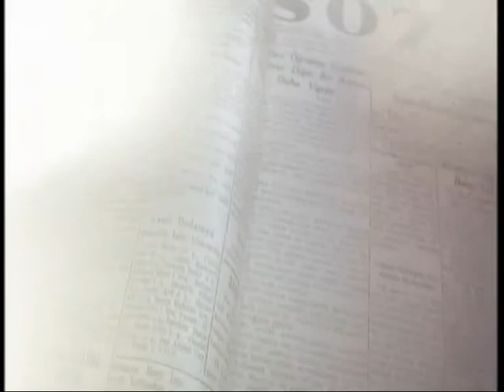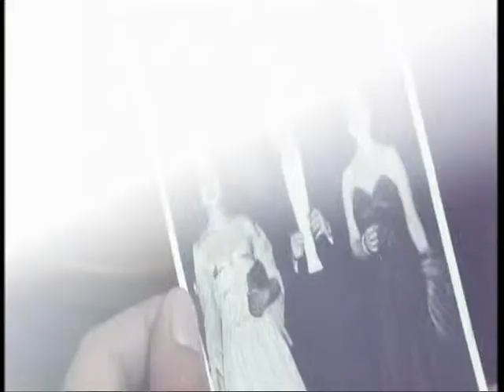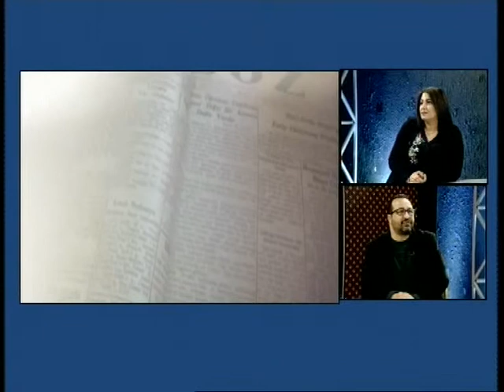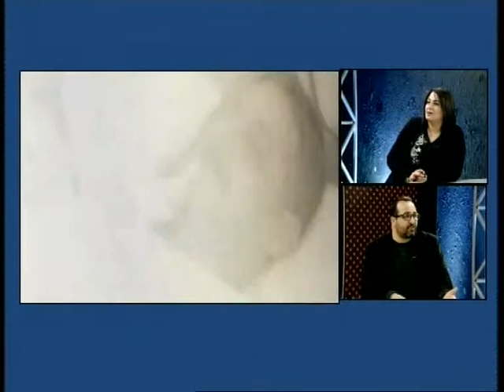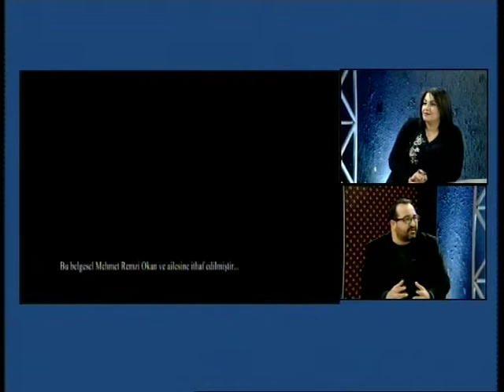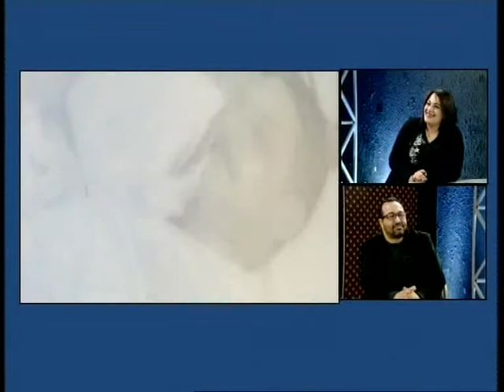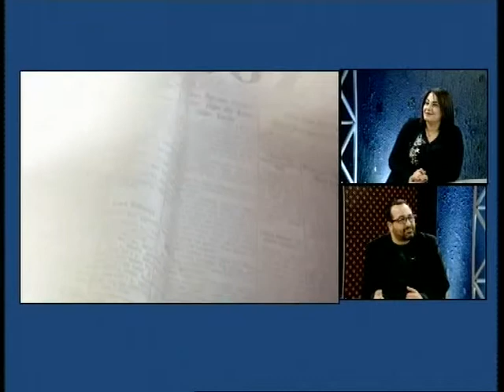8 Aralık Öğlen Ajansı